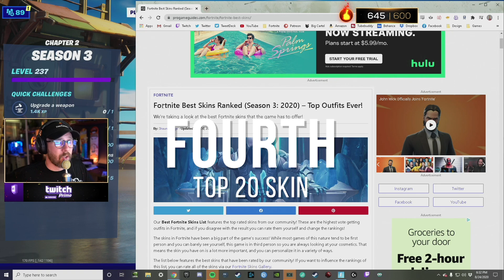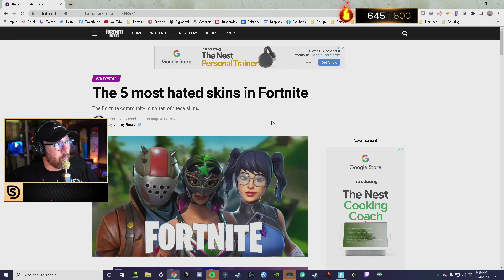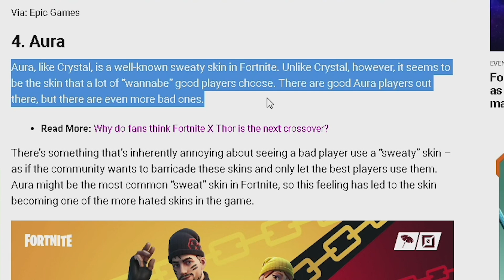7 REASONS why you should NEVER use AURA again... (meme video)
Warning after watching this video you will fall out of unoriginality, boringness, and being a very very very typical Fortnite player. Watch at your own risk!

Intro: (0:00)
#1 Pronunciation: (1:01)
#2 Styles & Backbling: (1:51)
#3 Automatic L: (2:41)
#4 Top 20 Skin: (3:42)
#5 Most Hated: (4:25)
#6 Face Tattoos: (5:38)
#7 Breaks Keyboards: (7:06)
Outro: (8:52)

Hey everyone it’s squatingdog, and Welcome back to another fortnite battle royale vid! I try to keep these vids as clean and family friendly as possible. In todays video we check out the hints that epic has released that link kevin the cube to the cyclo skin.. what this means  Hope you guys are enjoying season 3 of chapter 2 as much as I am. the device event had flooded fortnite and this is my streamer event reaction